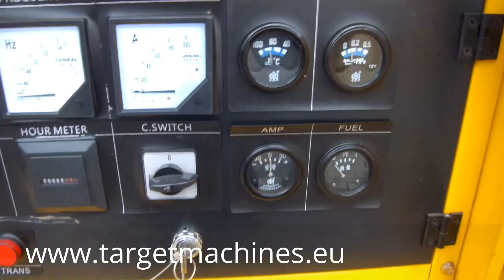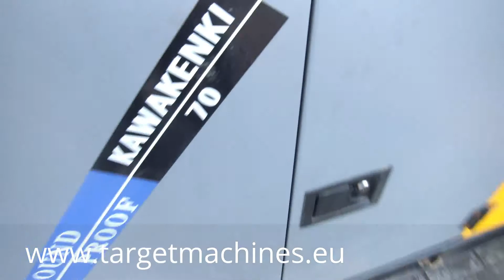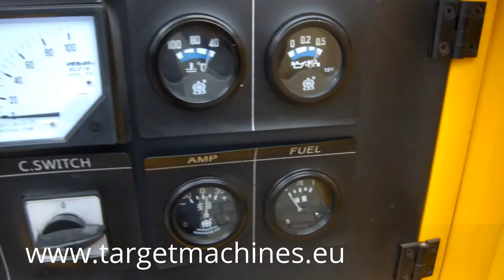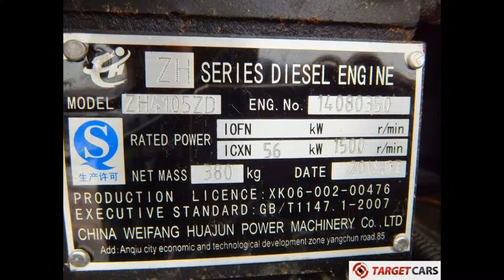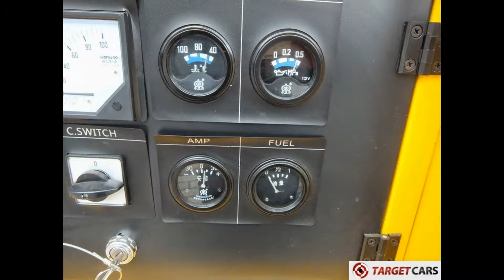775134 KAWAKENKI KK-70 GENERATOR KK70 DIESEL 70KVA 400/230V 3-PHASE 2014 10H S14080077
775134 KAWAKENKI KK-70 GENERATOR KK70 DIESEL 70KVA 400/230V 3-PHASE 2014 10H S14080077